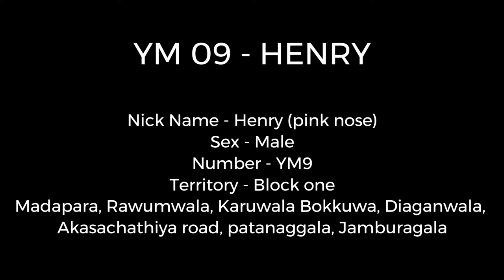Leopards of Yala-2 | Animal Planet | Animal Videos | Sri Lanka | Wild Sri Lanka | Safari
This video series will bring you details of leopards in Yala national park, Sri Lanka. We are planning to bring it as a series of videos in which each clip will cover details of 6-7 leopards. Main courtesy should go to Yala Leopard Diary team for the amazing work they are doing. You can get more details on Yala leopards by just login in

Photo Credits : Milinda Wattegedara / Raveendra Siriwardene / Sadeepa Gunawardana

More videos from Ceylon Wild Tales